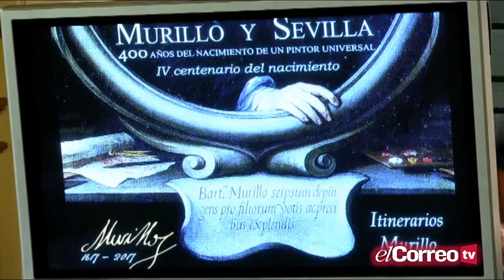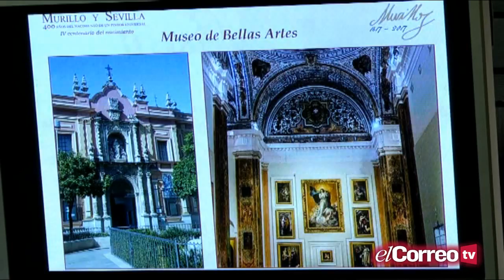Un paseo de la mano de Murillo